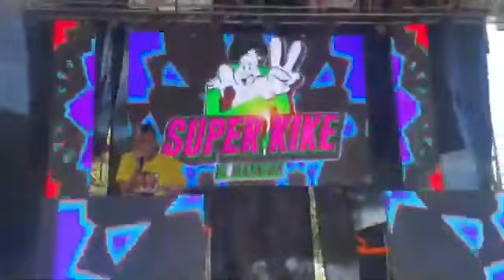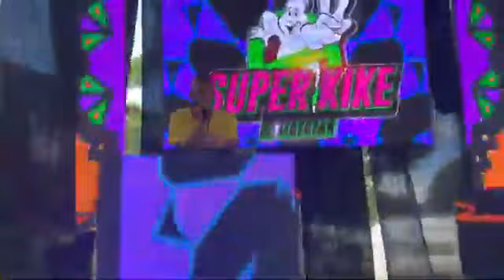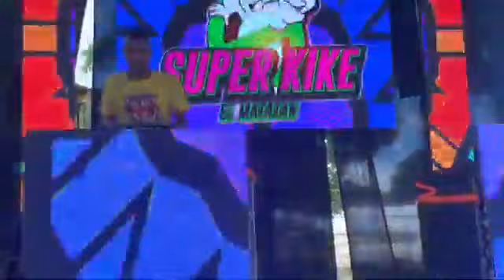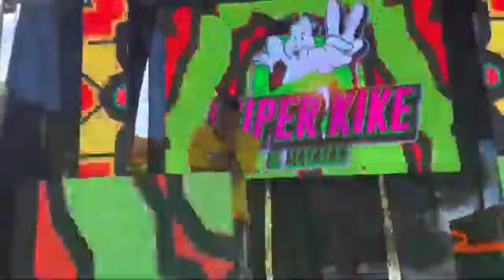El Nuevo Super Kike